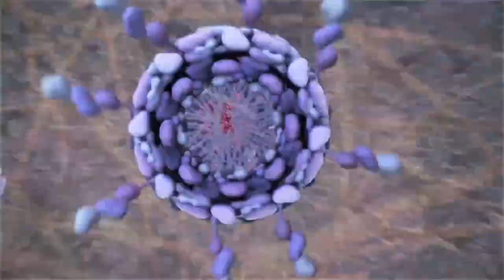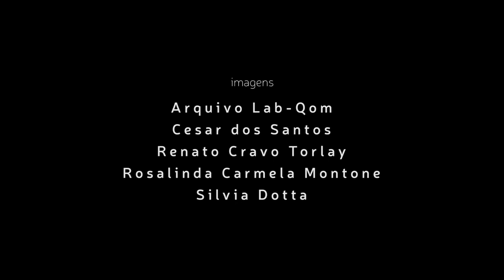Poluentes Orgânicos Persistentes na Antártica: o que são POPs? - Rosalinda Montone - Antártica ou An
Poluentes transportados para a antártica, CFC.